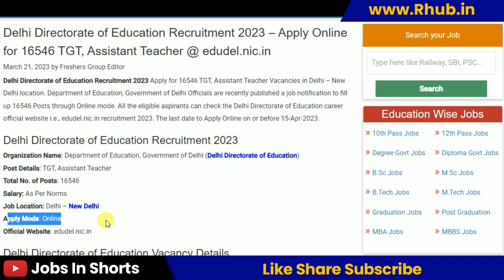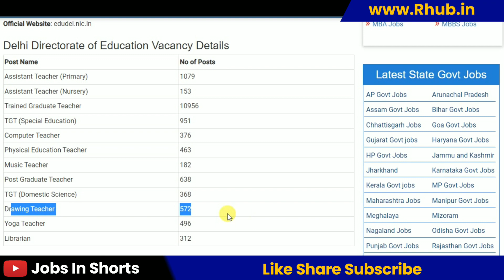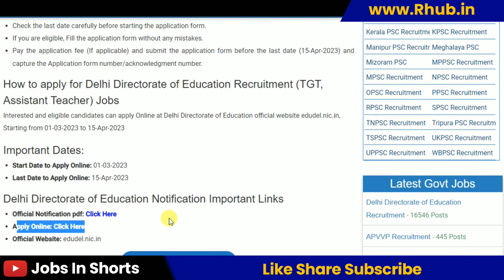Delhi Directorate of Education Recruitment 2023 – Apply Online for 16546 TGT, Assistant Teacher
10th pass job
12th pass Jobs
Graduation jobs
Vacancy
Jobalert
Government Jobs
Recruitment 2022
Bharti 2022
Recruitment hub
Vampire hub
Latest Govt Jobs 2022
Jobs 2022
Vacancy 2022
Current Affairs
Exam Pattern
B-Tech Jobs
Diploma Jobs
Latest Job Update
Sarkari Result